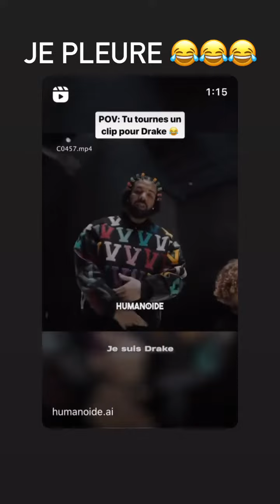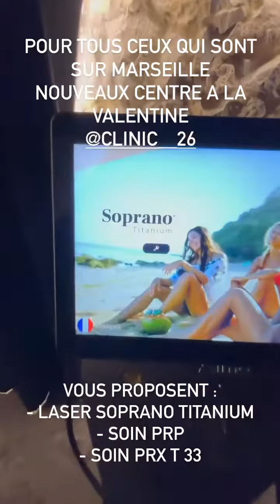ALLAN GUEDJ - 22 Novembre 2023